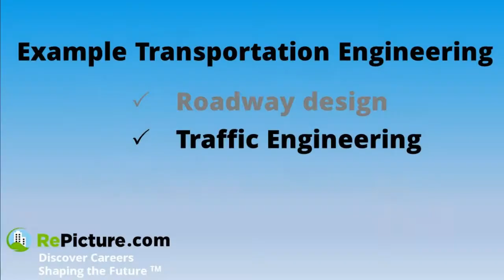Transportation Engineering Career Advice from a Civil Engineering Project Manager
Thinking about a career as a transportation engineer?  Michael Gifford, Transportation Engineer and Project Manager at RK&K talks to RePicture about his civil engineering and transportation engineering career advice.  to learn more about transportation engineering projects.

The topics covered in the video include:

• What is RK&K Engineering? 0:23)

• What is transportation engineering? (1:15)

• What kind of projects do transportation engineers work on? (3:09)

• What do transportation engineers do? (5:55)

• What is typical day like for an entry-level transportation engineer? (9:50)

• What is the typical day like for a senior transportation engineer? (13:10)

• How much time do transportation engineers spend in the field? (14:50)

• What has been Mike’s favorite project? (16:30)

• What courses should students take if they want to be a transportation engineer? (18:40)

• Is there software that you should learn if you are interested in transportation engineering? (21:35)

• Is technical writing important for transportation engineering? (22:50)

• Is public speaking important in transportation engineering? (24:33)

• What other skills are important for transportation engineers? (26:20)

• How important is having a masters in transportation engineering? (27:35)

• Why did Mike decide to get his MBA after working for 10 years? (30:08)

• If you are a young civil engineer working in a different field, could you easily move into transportation engineering? (31:50)

• What has been best part of being a transportation engineer? (34:20)

• What type of person will thrive in transportation engineering? (36:15)